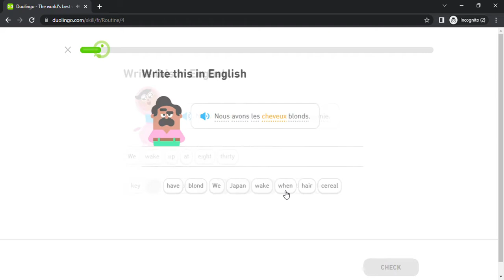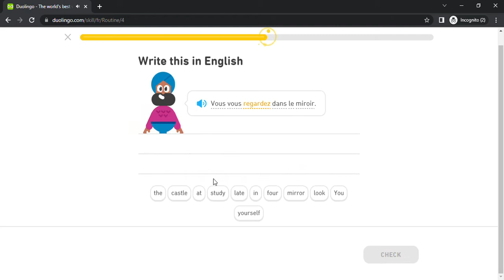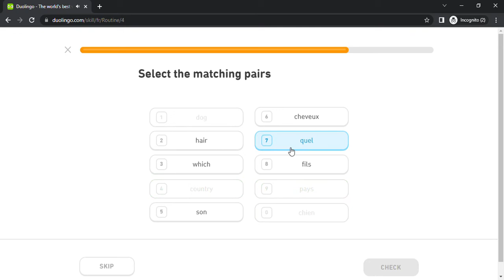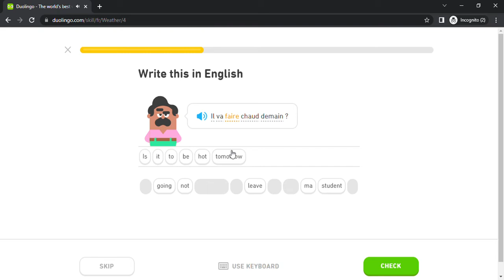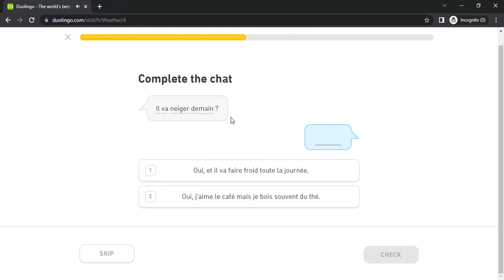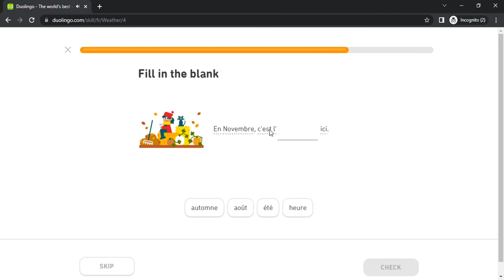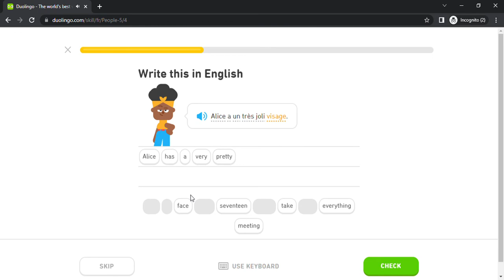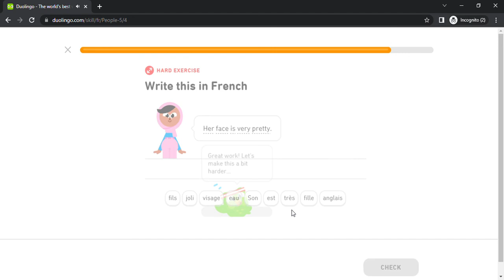Duolingo #394 French - English (Part 4 - Routine 1 , Weather 1 and People 5)